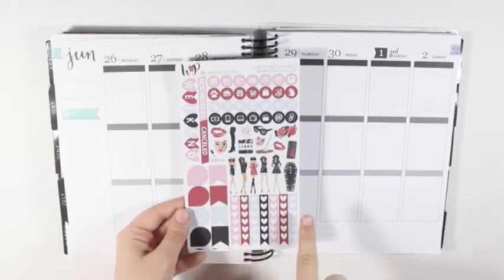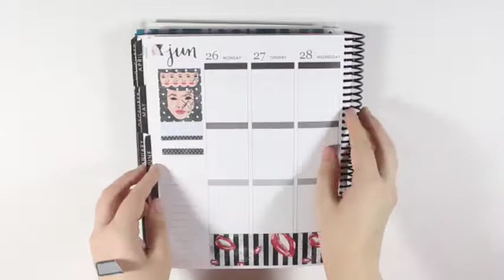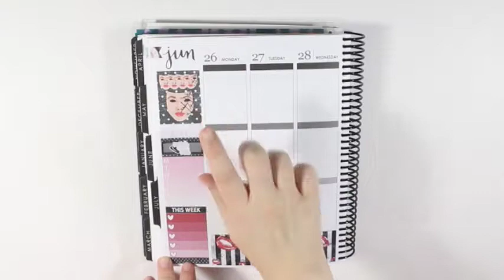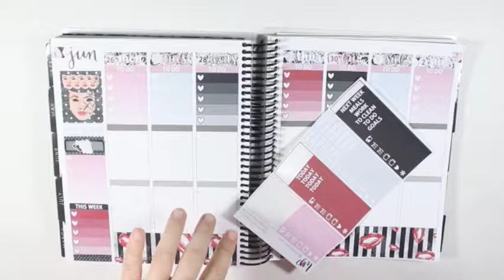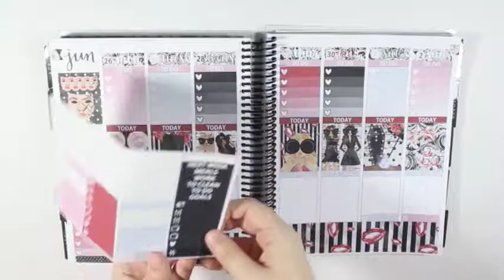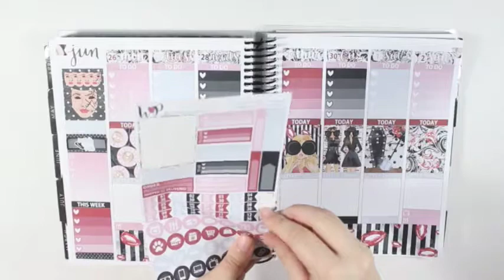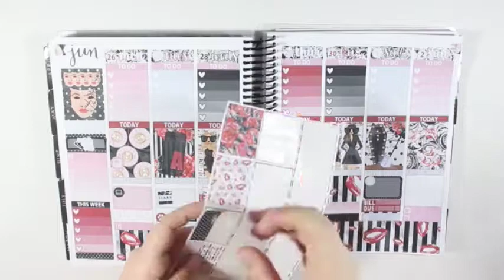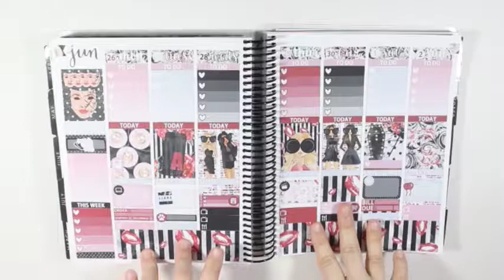Plan With Me - Can You Keep A Secret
Plan with me featuring Whimsical Plans can you keep a secret full kit..